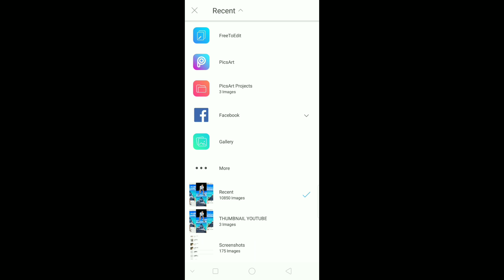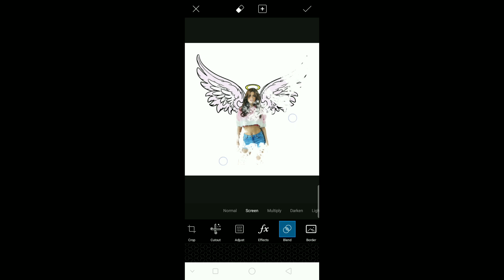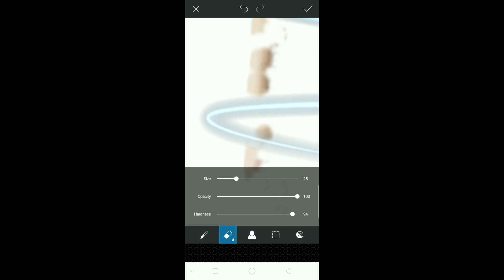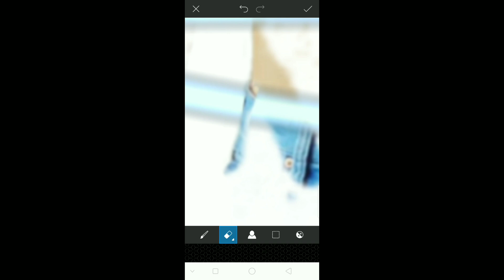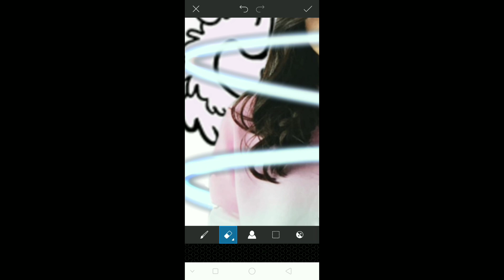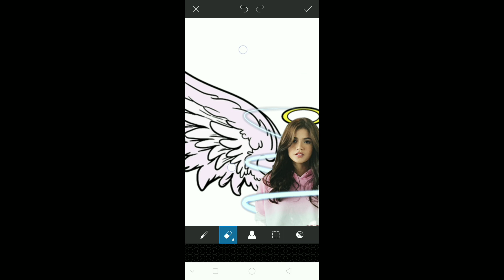How to edit wicked wings using picsart feat. Maris Racal l Easy picsart tutorial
I hope you like this video! 🙈 at kung medyo naguluhan kayo. Pwede kayong magtanong sakin. Comment na lang kayo 😊

Pakivisit narin yung playlist ko. May makikita kayo dun na PICSART. Huwag na magtanong kung bakit, basta panoorin niyo na lang hahahaha

Eto rin yung mga links ng application na kadalasang ginagamit ko sa pageedit. Kung wala pa kayo neto, download niyo na 😊